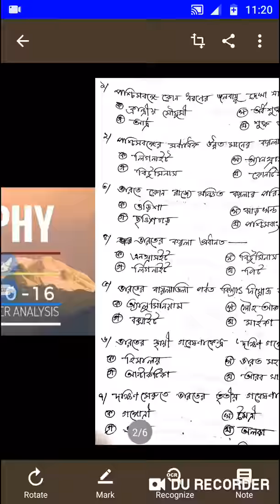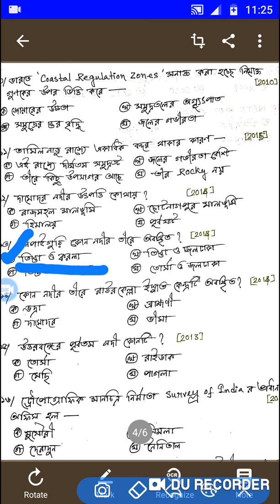41 # GEOGRAPHY : WBCS 2010-16 IMPORTANT QUESTIONS ANSWER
GEOGRAPHY : WBCS 2010-16 IMPORTANT QUESTIONS ANSWERS